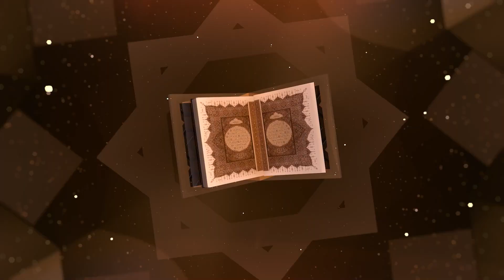سبقه حسن البنا.. هل تصريحات ابراهيم منير حول رفض الصراع على الحكم في مصر انبطاح أم اعتراف بالحقيقة؟